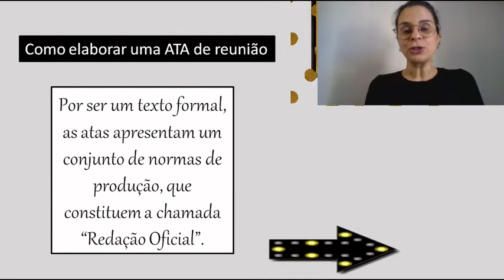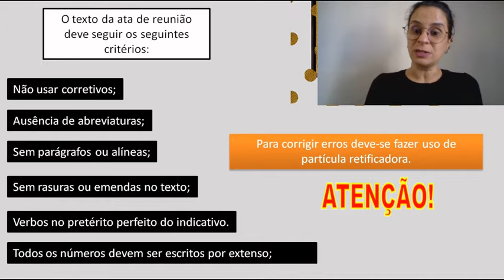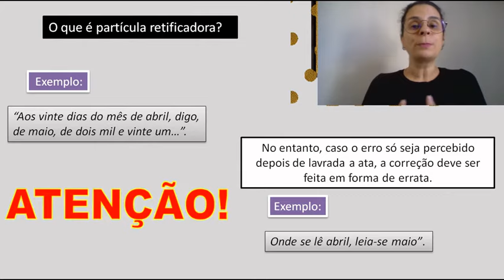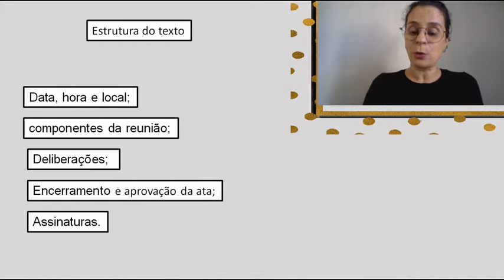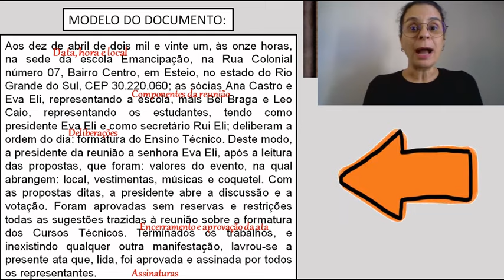Como desenvolver uma ata simples de reunião. Redação Oficial/ SUPERAULAS DE PORTUGUÊS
Como desenvolver uma ata simples de reunião. Redação Oficial/ SUPERAULASDEPORTUGUÊS

Superaulas de Português 👑
Na SUPERAULA de hoje você estudará Como desenvolver uma ata simples de reunião. Redação Oficial/ SUPERAULAS DE PORTUGUÊS
Dessa forma, desenvolvi esta aula para solucionar todas as dúvidas que envolvem esse conteúdo tão instigante Como desenvolver uma ata simples de reunião. Redação Oficial/ SUPERAULAS DE PORTUGUÊS
Caso surja alguma dúvida sobre o conteúdo apresentado é só comentar que terei o melhor prazer de responder sobre: Como desenvolver uma ata simples de reunião. Redação Oficial/ SUPERAULAS DE PORTUGUÊS
Fico no aguardo por seus comentários referentes à vídeoaula 👉🏻 Como desenvolver uma ata simples de reunião. Redação Oficial/ SUPERAULAS DE PORTUGUÊS

veja: Como desenvolver uma ata simples de reunião. Redação Oficial/ SUPERAULAS DE PORTUGUÊS
Para desenvolver a o redator precisa seguir algumas peculiaridades deste documento, tais mostradas na vídeoaula.
A Ata é um registro escrito sobre todos os acontecimentos e assuntos debatidos durante uma reunião ou outro tipo de assembleia.

Por ser um texto da Redação Oficial, ele segue alguns critérios específicos que devem ser mantidos na hora de desenvolver seu texto.
A estrutura textual da ata, também segue um rigor característicos da Redação Oficial.

Espero que gostem da aula sobre Como desenvolver uma ata simples de reunião. Redação Oficial/ SUPERAULAS DE PORTUGUÊS

✔ Quer ver dicas diárias sobre português? Então! Siga meu perfil no Instagram.

SUPERAULAS DE PORTUGUÊS 👑

✔ Se este vídeo fez sentido para você:
👉🏼 Curta;
👉🏼Compartilha e comenta.

Feito com amor para você 💗
Bons estudos e ótimas leituras ✌.